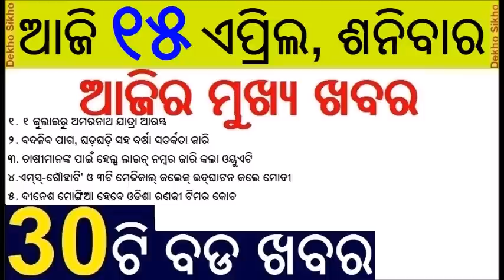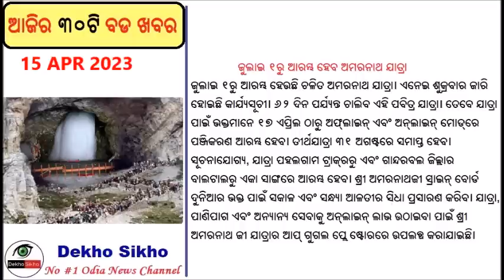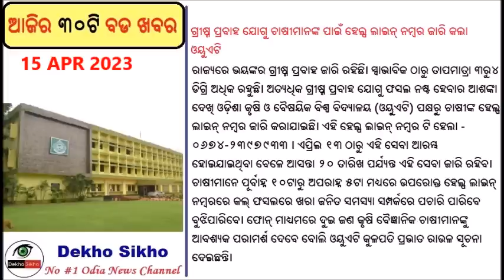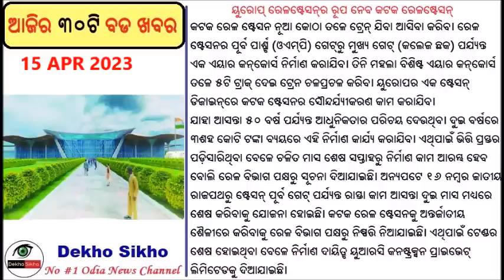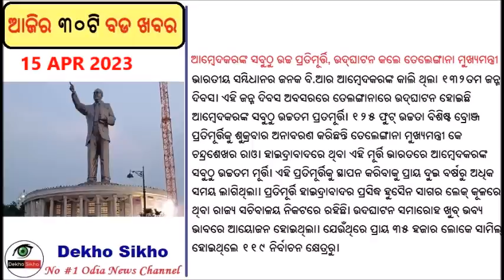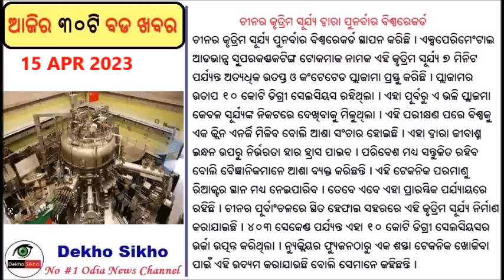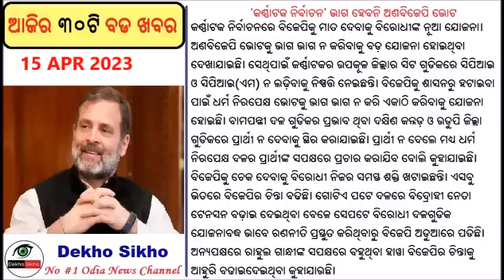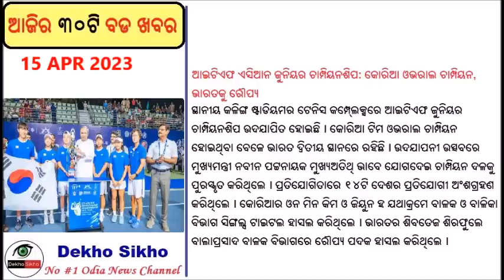PM Modi inaugurates AIIMS in Guwahati // Amarnath Yatra to begin on July 1 // Heat wave in Odisha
PM Modi inaugurates AIIMS in Guwahati
Prime Minister Narendra Modi arrived in Guwahati on Friday as Assam celebrates the festival of Bihu. The prime minister inaugurated AIIMS Guwahati in the presence of Chief Minister Himanta Biswa Sarma.

Amarnath Yatra to begin on July 1,
 The annual pilgrimage to the Amarnath shrine, located at a height of 3,880 metres in south Kashmir Himalayas, will begin on July 1 and continue till August 31

Heat Wave in Odisha:
With the mercury climbing relentlessly in the past few days in the State, the western Odisha town of Jharsuguda turned out to be the hottest place in Asia on Wednesday.